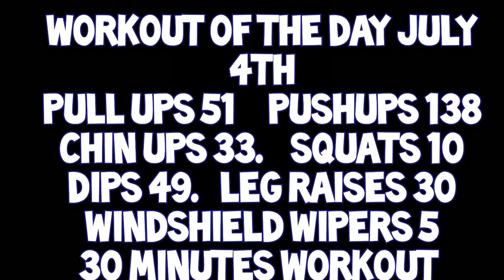4th of July workout I keep losing weight road to 6 pack 30 minutes workout fit over 40 calisthenics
30 minutes quick workout at the park July 4th before the family reunion.
2 months ago I was at 167 lbs now iam 156 pounds I loss 11 pounds I feel weak, tired and hungry and I loss a lot of gains but iam not going to give up road to 6 pack fit over 40 💪🔥 workout calisthenics | for any question you can email me at 👍